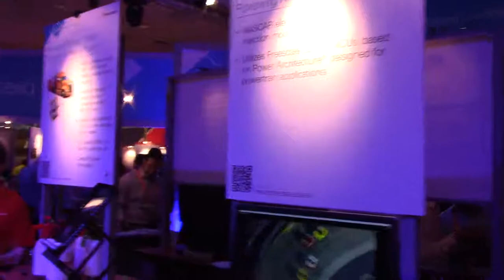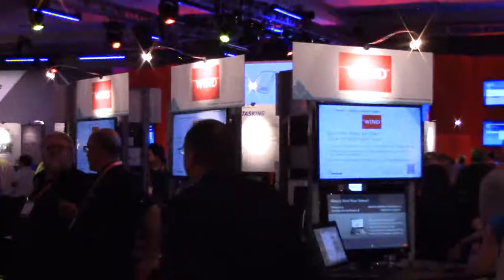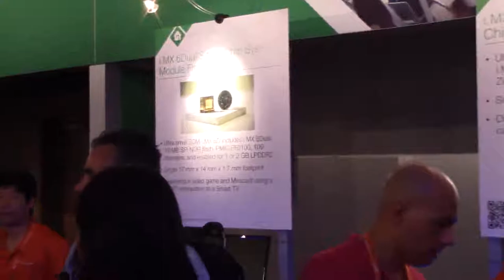Embarcados no FTF2015 - Conhecendo o Evento - Primeiro dia 22/06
Thiago Lima dá uma volta no FTF2015 e nos mostra as novidades.